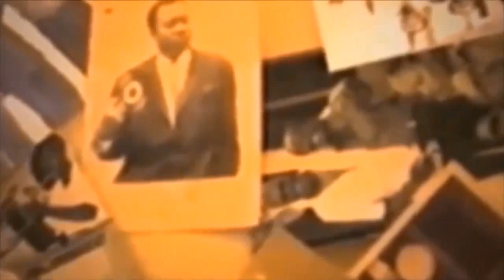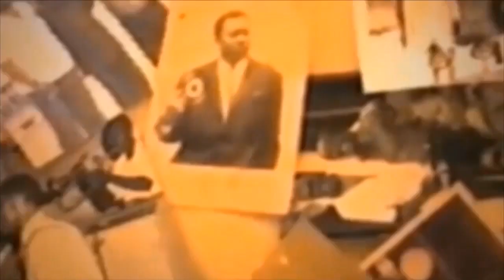BOYOKA RÉACTION YA BA BUREAU YA FERRE GOLA PONA LIBÉRATION YA GLORIA OLANGI BA DEMAREE KOFFI MABE